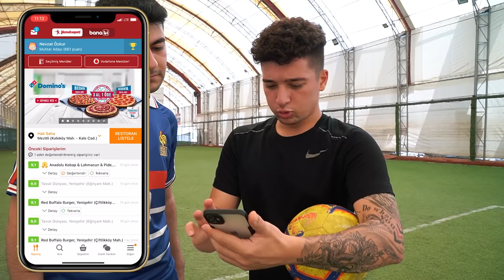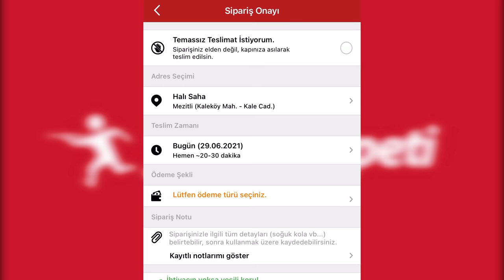1 GOL = 1 HAMBURGER 🍔⚽ (Futbol Challenge)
Sen de Yemeksepeti'ni hemen indir, FutbolZiyafeti’ni binlerce restorandaki indirimlerle doya doya yaşa

Ben Nevzat Özkur , bugün gerçek futbolcu ile futbol challenge yaptık 1 gol = 1 hamburger oynadık videoda crossbar challenge frikik challenge penaltı atışları vardı ve çok eğlenceli bir video oldu , iyi seyirler.

Ben Nevzat Özkur, Youtube da, eğlenceli futbol videoları, futbol hareketleri, oyunlar ve eğlenceli challenge lar paylaşıyorum.